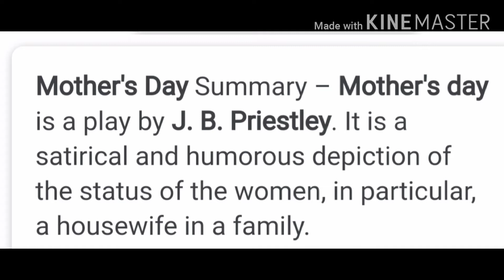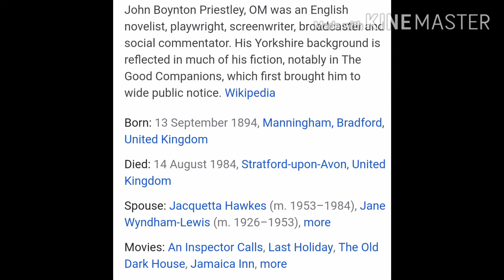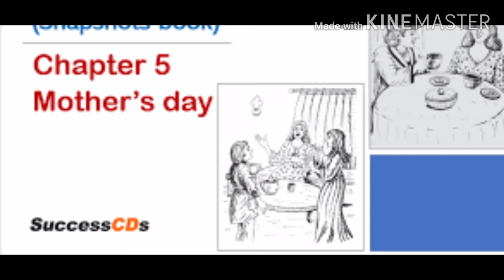Mother's Day.. Introduction and complete summary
Dr Rajan srivastava